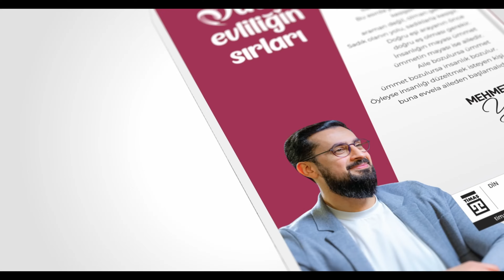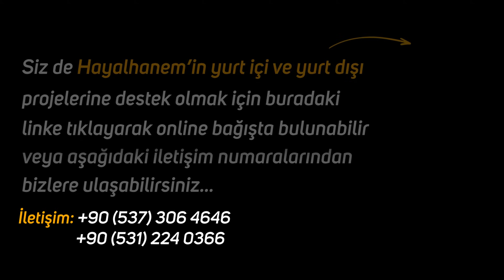B12 Değerinizi Zirve Yapacak Bir Tarif - Uzman Dr. Eyyüb Yılmaz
Kalp krizi riskleri nelerdir?
Hızlı kilo vermenin yol açtığı hasarlar..
B12 değerinizi zirve yapacak bir tarif..
Yanlış diyet tuzağından kurtulun..
Metabolizmayı hızlandıracak 3 taktik..
Kansızlık(anemi) ve çözümleri..
Karaciğer problemleri..
İyi Seyirler...

00:00 Giriş
01:16 Sizi Tanıyalım
01:25 Neden B12 Eksikliği Yaşarız? B12 Eksikliği Belirtileri Nelerdir?
03:51 Sağlıklı ve Kolay Bir Şekilde Kilo Verebilir miyiz?
06:36 Sağlıksız Bir Karaciğerin Belirtileri Nelerdir?
07:46 Su Orucunun Faydaları Nelerdir Zararları Var mıdır?
08:49 Kansızlık Belirtileri Nelerdir?
10:13 Kansızlıktan Kurtulmak İçin Hangi Gıdalar Tüketilmeli?
11:54 Kalp Krizi Riskini Azaltmak İçin Özel Bir Tarifiniz Var mı?
14:37 Besinlerin Isıtılması veya Pişirilmesinde Günümüzde Kullanılan Hangi Teknolojik Mutfak Aletlerinden Uzak Durmalıyız?
17:36 Hızlı Kilo Vermek İçin Gece Aç Yatılması Doğru mu?
20:18 Sağlıklı Kalmak İçin Özel Bir Tarifiniz Var mı?
23:55 Günlük Yaşantımızda Nasıl Beslenmeliyiz?
25:41 Çörek Otunun Faydaları Nelerdir
26:27 Günlük Çok Fazla Çay ve Kahve Tüketmenin Zararları Nedir?
29:53 Hayalhanem Hakkında Ne Düşünüyorsunuz?

kansızlık
anemi
karaciğer
kalpkrizi
metabolizma
diyet